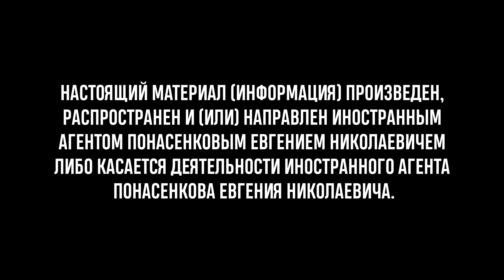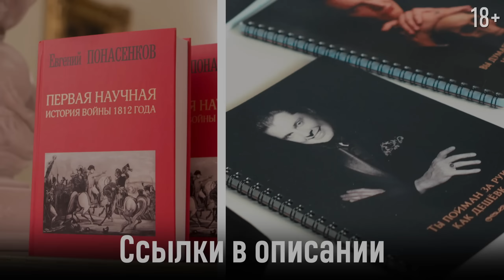Историк Понасенков оценивает картину с африканцем. 18+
00:00 Не начало
00:24 Начало